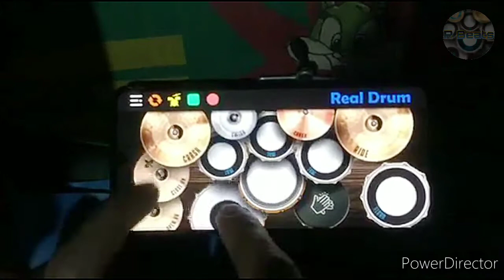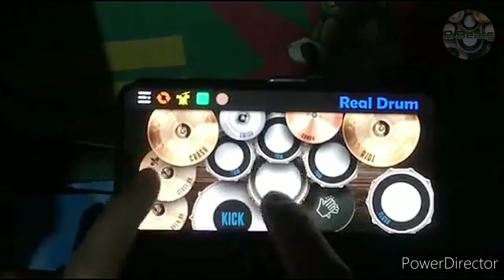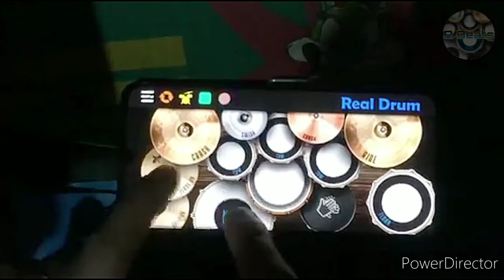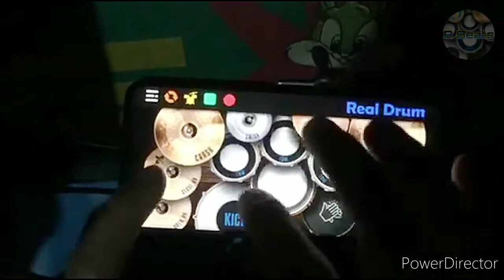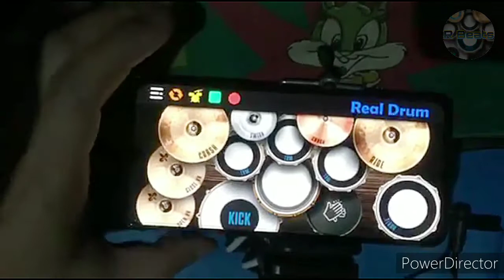Uptown funk - Mark Ronson ft. Bruno Mars (Real drum cover)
Credit to apps used:
Real drum, Power director